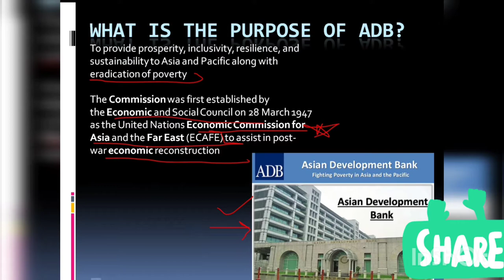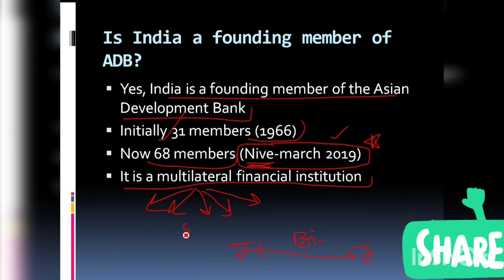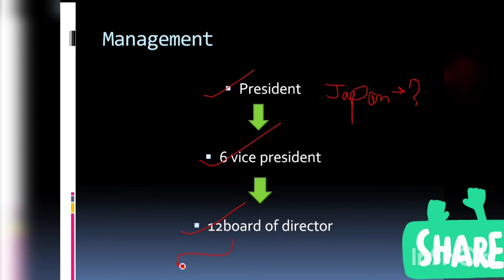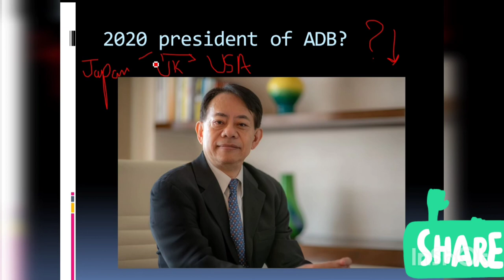Asian development bank (hindi)